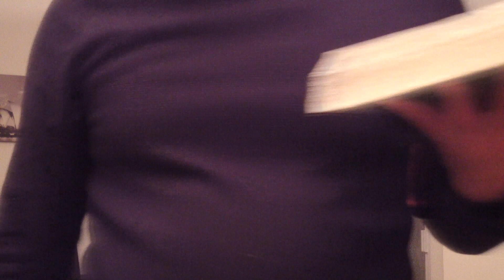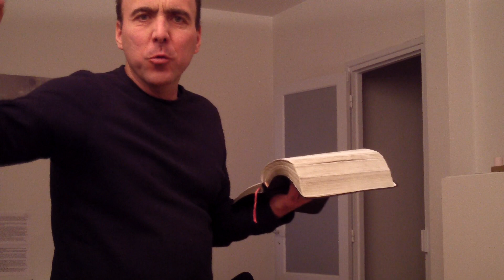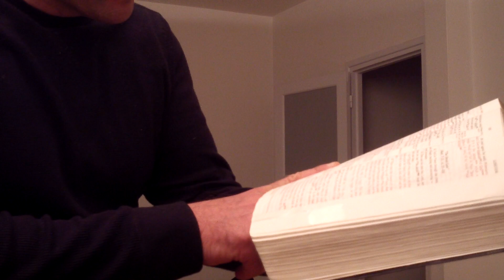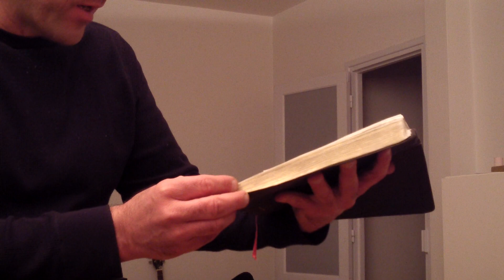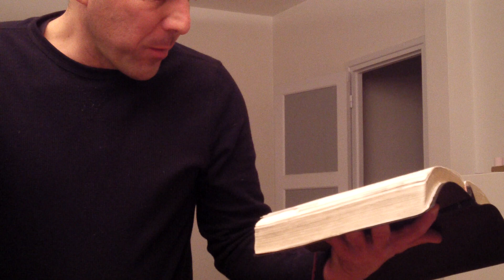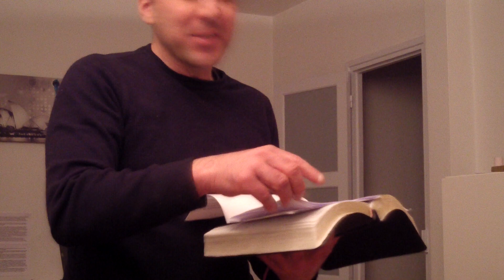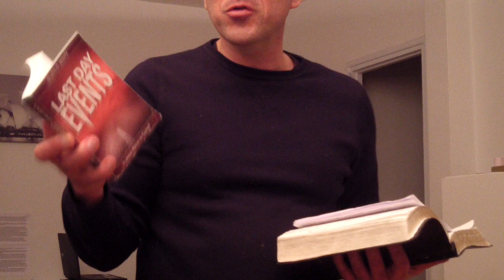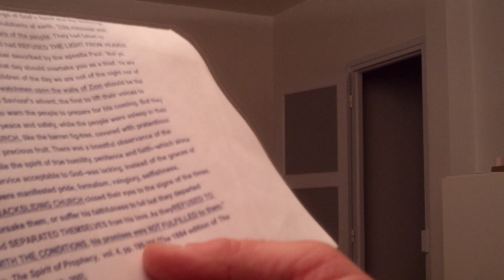How many works i do will satisfy Jesus according to the bible ?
How many works do you need to go to heaven ?
Do i need to do any work to go to heaven ?

How many works do you need to go to heaven ? The bible says that we are saved by works also . It means that someone need to do works Question Where in this verse does it say that humans do the works ? Nowhere In fact Jesus said the works that i do the Father does in me .  When the bible sometimes says such as Work out your own salvation . In context it is saying that God does the works .

Do i need to do any work to go to heaven ? If we were saved by works then we would not need Jesus as we could save ourselves and go to heaven by our own works .  But our best works are as dirty rags . How efficient is this to go to heaven ? None . The bible says that if it is by works, then it is no mor eof faith .
How many works i do will satisfy Jesus according to the bible ?  Do you believe to be saved by works? Then you are no longer saved by faith . You need to chose which one it is .

How many works do you need to go to heaven ?  Paul is clear if you believe works then you are no longer under faith . Those who believe to be saved by worls are required to follow all the laws and never miss  in one point . But as Jesus died for you , then Jesus took your penalty and when you ask Him Jesus gives you his righteousness .

Do i need to do any work to go to heaven ? Can you immagine human beings believing thatthey have righteousness of their own ? How offensive when we know that none is good not one . And that we have all turned way All have sinned and come short of the glory of God .  How many works i do will satisfy Jesus according to the bible ?